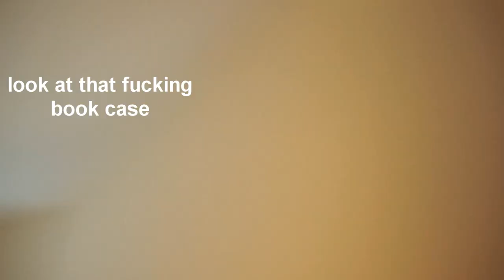This Video Is Totally Pointless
But it's okie cuz my cat is cute ^_^